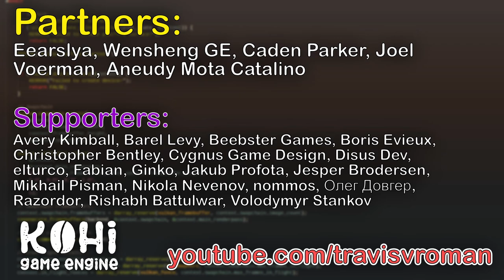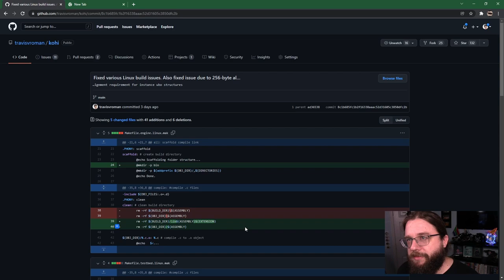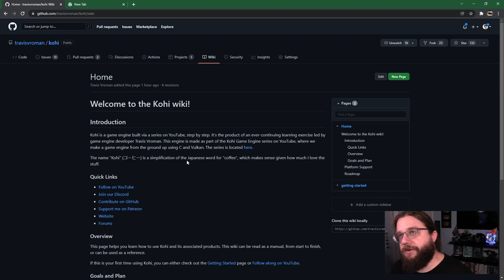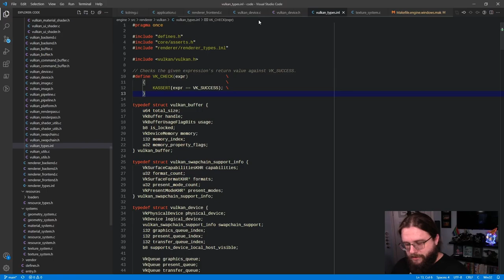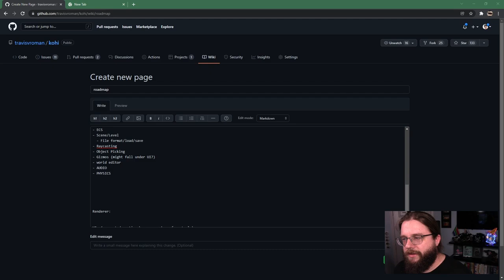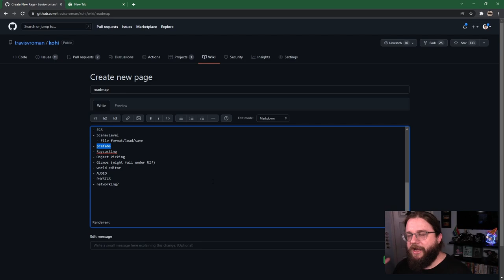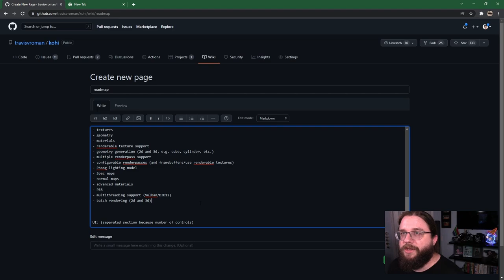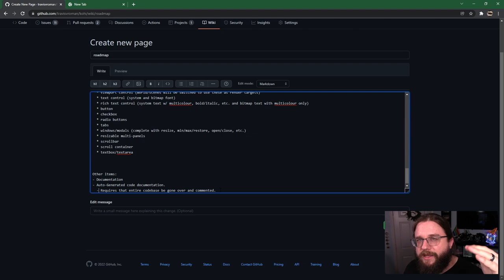Kohi #041: Roadmap and Series Plans (Vulkan Game Engine Series)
In this video, I take a step back and discuss where we are with the project, as well as some upcoming changes to the series. I also lay out the initial revision of the roadmap for the future.

This video is part of a series where we make a game engine in C, using Vulkan. It is a tutorial-style game engine series where the Vulkan API is the primary graphics API used for rendering. OpenGL and DirectX may also eventually be added.

🔗 Commit: N/A

👉 A special thanks goes to the Channel's Partners, Eearslya, Wensheng GE Caden Parker, Joel Voerman and Aneudy Mota Catalino, as well as all the supporters who have joined.